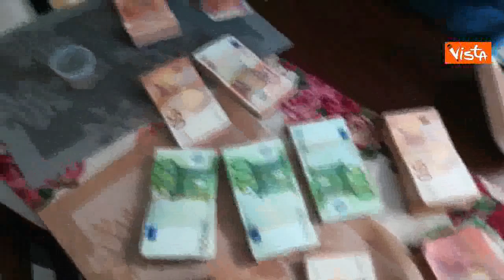'Ndrangheta, blitz a Reggio Emilia: le cosche nascondevano i soldi in cucina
(Agenzia Vista) - Reggio Emilia, 23 Settembre 2020 - Oltre 250 operatori della Polizia di Stato e della Guardia di Finanza, su delega della Procura della Repubblica presso il Tribunale di Reggio Emilia, stanno dando esecuzione a 51 misure cautelari personali, di cui 22 detentive, nonché a 106 misure cautelari reali, per circa complessivi 24 milioni di euro, emesse dal G.I.P. del Tribunale reggiano.

L´attività d´indagine denominata "Billions", condotta dal Nucleo di Polizia Economico Finanziaria della Guardia di Finanza e dalla Squadra Mobile della Questura di Reggio Emilia, supportata dal Servizio Centrale Operativo della Polizia di Stato, ha permesso di scoprire un'associazione a delinquere, composta da 49 soggetti specializzata nell´offrire, in via "professionale", "servizi"  di emissione di fatture per operazioni oggettivamente inesistenti, per consentire alle imprese beneficiarie l´abbattimento dei propri redditi imponibili, con realizzazione di svariati delitti in materia tributaria: emissione ed utilizzo in dichiarazione di fatture false, occultamento della documentazione contabile e omessa dichiarazione dei redditi.

Gli investigatori, attraverso le intercettazioni telefoniche ed ambientali, i servizi di osservazione e pedinamenti, l´analisi dei flussi finanziari e l´approfondimento di segnalazioni per operazioni sospette, sono riusciti ad individuare una struttura associativa particolarmente complessa dedita altresì al riciclaggio di denaro, anche all'estero, all'autoriciclaggio e alla commissione di reati di bancarotta fraudolenta. / Polizia di Stato